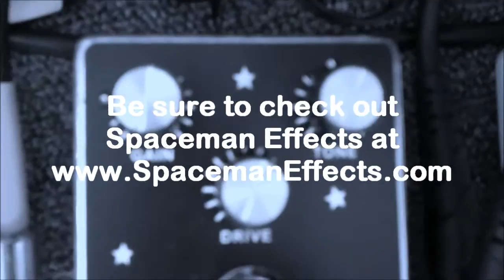Spaceman Effects Aphelion demo - Guitar With Gabe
I teach Guitar, Bass, & Ukulele in person online! Skype Lessons with GuitarWithGabe

A demonstration of the Spaceman Effects Aphelion harmonic overdrive, by Gabe from GuitarWithGabe.com

Info from SpacemanEffects.com:
The Aphelion Overdrive, the latest Spaceman tone machine, built to inspire.
The Aphelion is a harmonically rich overdrive pedal, with an emphasis on even-order harmonics.  It has a wide gain range from light sparkle, to overdriven tube-amp bliss.  The pedal is wonderfully transparent and extremely responsive to playing dynamics.  To our ears, it's the most realistic tube-amp overdrive tone we've ever heard in a pedal.

In standard Spaceman fashion, we've come up with an exciting, unique design that makes it truly one of the most organic and dynamically responsive overdrive pedals on the planet.  The Aphelion creates unique drive tones and with a sea of cloned overdrive circuits out there today, this means so very much.

The drive possibilities of the Aphelion range from a sparkly, shimmering boost to high-gain overdrive, with plenty of boosting power on tap.  The tone control lets you balance highs and lows, with full range at 12:00.  Use your neck pickup with high gain settings for singing, harmonic-laden lead tones.

Completely hand-soldered and handmade in Portland Oregon, the Aphelion utilizes true-bypass switching via the heaviest duty mechanical footswitch available.  Open one up and you'll see an unparalleled display of craftsmanship.  Thick, high quality PCB along with detailed military-spec wiring, using vintage US made heavy-gauge stranded wire.  On top of the USA-cast aluminum enclosure sits a durable, engraved vinyl faceplate and clear jewel indicator with turquoise LED.  This overdrive is built to last a lifetime.